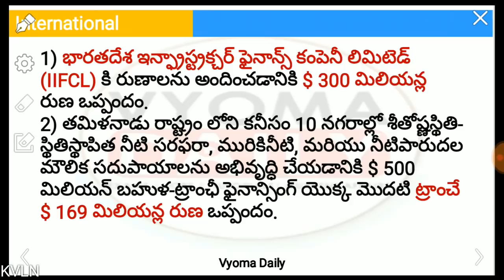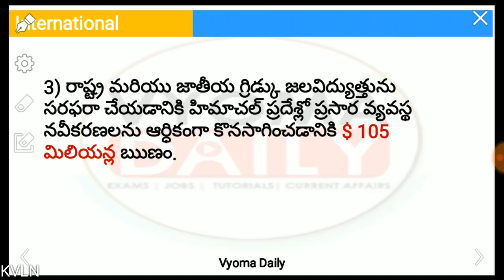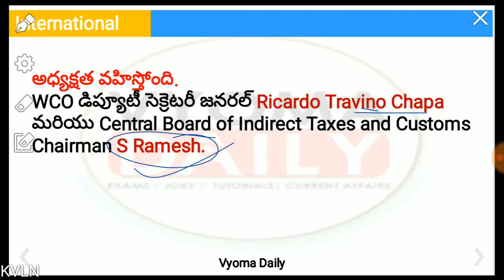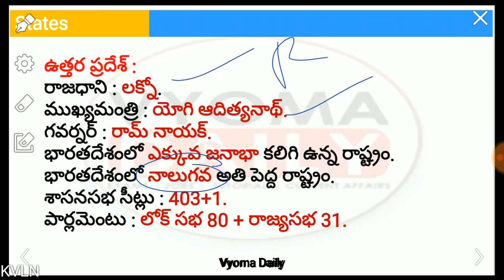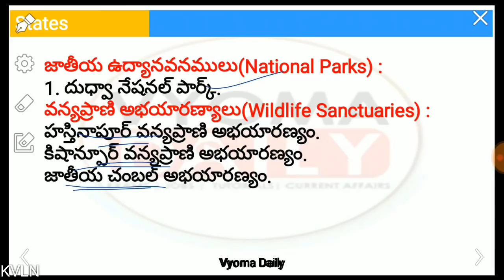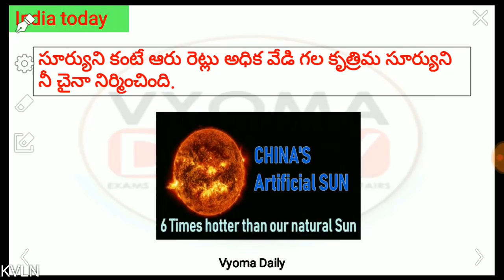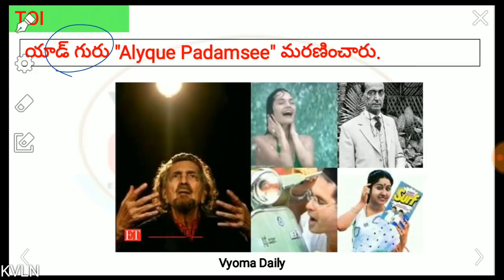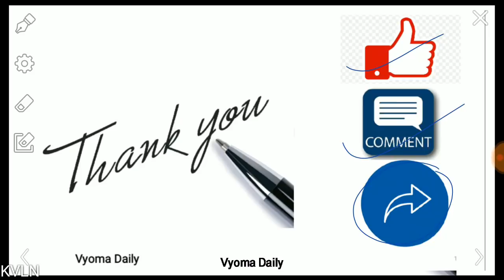Telugu Current Affairs 18 November 2018 | Latest AP, TS Current Affairs in Telugu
APPSC Online Group 2, 3 Si Constable Mock Exams :
APPSC Group 2 Mock Exams :